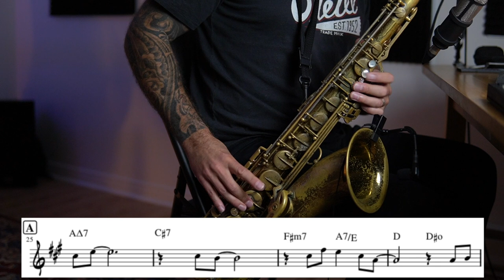Comment Interpréter GEORGIA ON MY MIND au Saxophone TÉNOR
Accédez GRATUITEMENT à tous les PDFS et BACKING TRACKS de mes vidéos YouTube:

Voilà aussi, ci-dessous, le lien pour mes cours de saxophone gratuits.

Surtout, si tu as des questions, n'hésite pas à me les poser dans la section des commentaires!